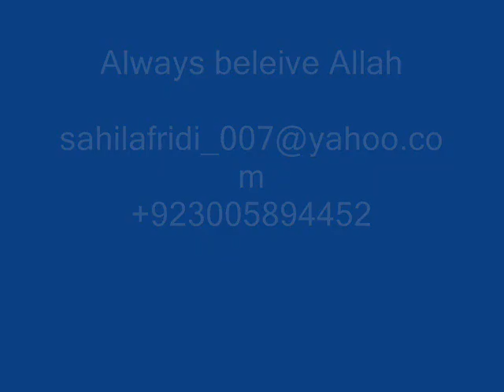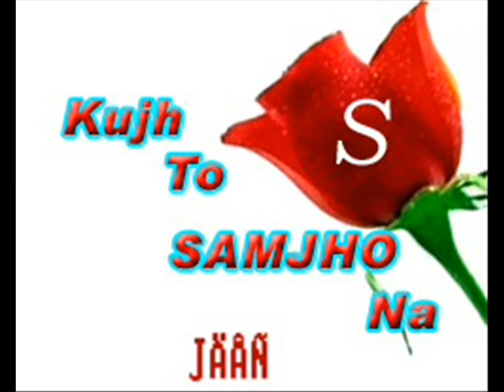tapi pashtu sahil.+923005894452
love wants sacrifice